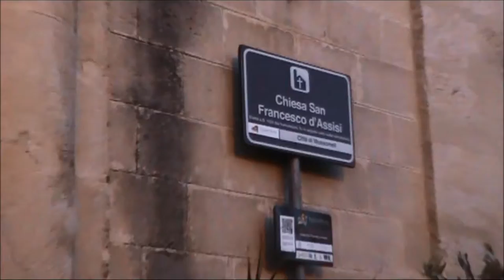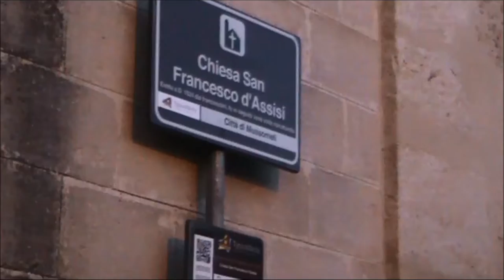Filmato Domenica Palme San Francesco 20032016